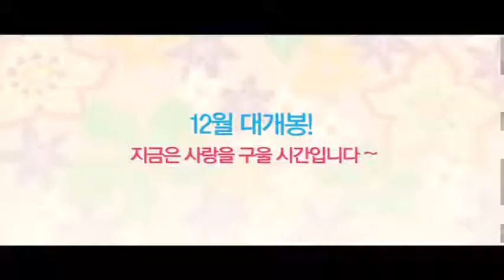BJ#Card - 소울 오브 브레드 예고편